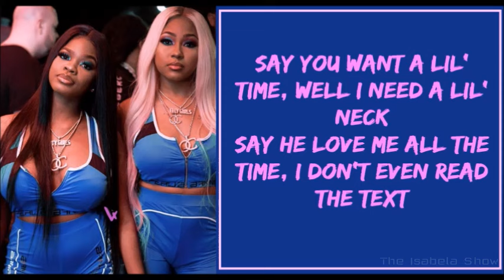City Girls - Fuck Dat Nigga (Lyrics)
Give me the cash, fuck a wedding ring
Put some ice on my neck, cash money watch it bling bling
Always talkin' 'bout the block hot
But you want a bad bitch in Givenchy socks?
Make the pieces hit or nigga Milly rock
Time up, yeah game over, shot clock
If you ain't got that bread you ain't got a shot
'Cause I'm that bitch, yeah real hot

[Verse 2]
It's Young Miami and I don't play with niggas
Bitches got jealous cause my pussy real glitter
Pussy nigga come correct, you better have figures
Dropped five racks and my titties got bigger
All y'all hoes be so fake
I been in the game, y'all hoes late (Cardi)
Got your baby daddy beggin' me to eat the cake
JT on the track, we ain't come to play, take off

[Verse 3]
I stay hot and ready like Lil Caesars
I need a nigga who gon' swipe them Visas
Don't breathe on my neck, my back
If you ain't gonna cut that check
If he breakin' bread you better fuck with that nigga
But if he don't you better cut that nigga
Always in my DM's, say I'm stuck up
But when I ask you for something, you say you fucked up, hell nah

[Interlude]
You be talkin' all that fly shit
But you ain't really 'bout shit
I'm a fly bitch, she a free bitch
That's the difference
And all you broke, bum, crusty ass hoes
Move over

[Verse 4]
He want to fuck with a raw bitch
Pretty face, white teeth, not average
I need four-five M's like Savage
He want my ten, I need his new digits off his plastic
Take me to Louis, spend racks
Here bitch, this your man, get him back
Thought he was gettin' some of this cat
Ain't shit sweet, I ain't having that

[Verse 5]
You want a freak, pussy pink like bubblegum
But talk is cheap, fuck nigga this ain't free lunch
Keep it up, have them real niggas fuck you up
Keep my own money case a lame nigga try to cuff
Showin' off your watch, your ring
Pussy niggas spend your change
Fuck niggas spend that change

[Verse 6]
Cough it up, nigga show me what you 'bout
I'm the baddest lil' bitch in the south
Pussy wetter than Miami in a drought
After you bust a check you can give a lil' mouth
It's about that time, gotta chase that check
G on swole, Snapchat my flex
Lil baby got bands so he might be next
Might take your nigga just to spend his check

[Verse 7]
Lil nigga gotta spend that shit
Can't fuck me, boy, won't slang no dick
You ain't no chips, she ain't got no whips
Say you want a lil' baby, well I ain't that bitch
'Cause you broke, and I need that check
I be up in club Liv, you be posted in the Lex
Say you want a lil' time, well I need a lil' neck
Say he love me all the time, I don't even read the text